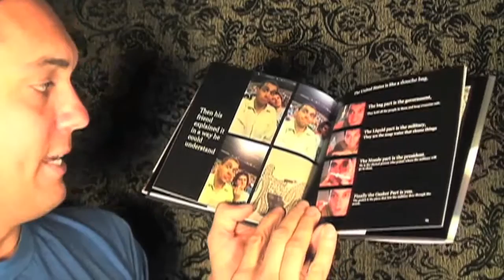Ford Fiesta Submission Audition thingy er face er face